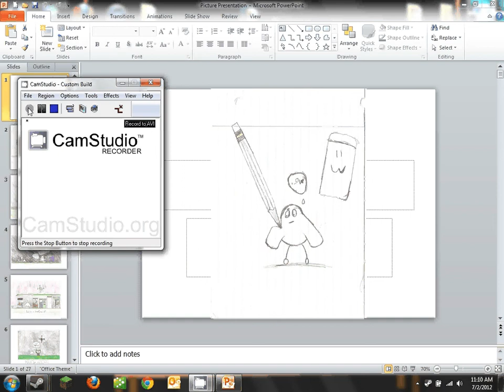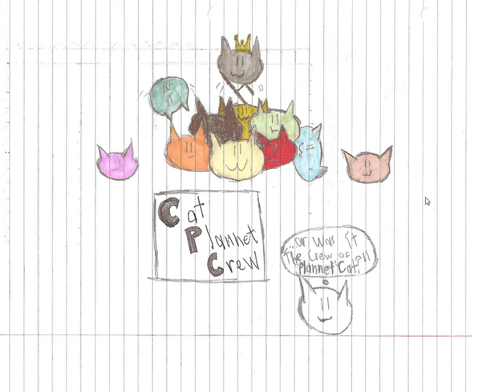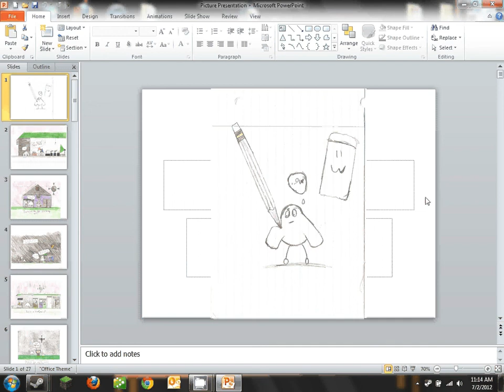My drawings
Yeah, expect more actual content from me sometime soon, specifically a lets play of a game that is from my childhood...

any feedback for the drawings is appreciated

Here is a direct link to the album on Imgur with these images, for higher quality viewing, and is constantly being updated with more drawings